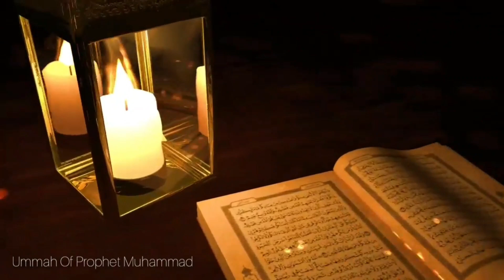Why Allah Does Not Accept My Dua..? || Pir Shaqib Shami